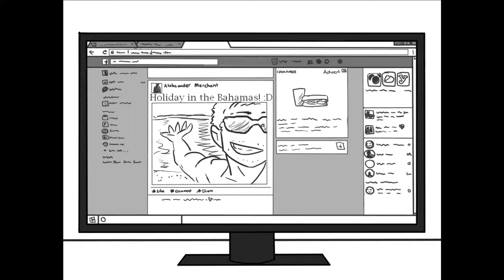EPQ Final Artefact| Short Animation | test upload